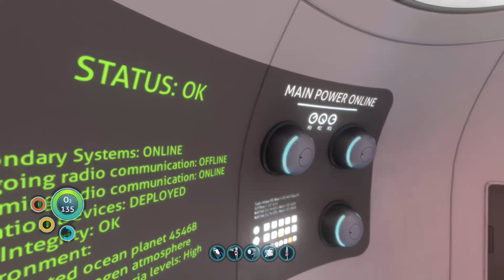Roaming the Fathoms EP2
Part 2 of our Subnautica Adventure, let's dive deeper!